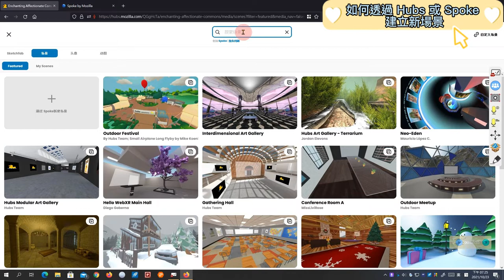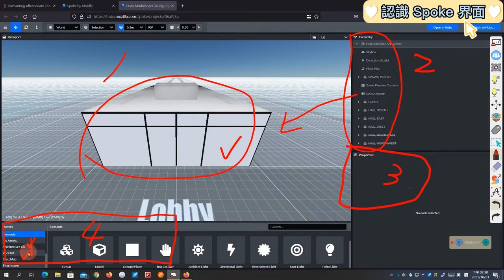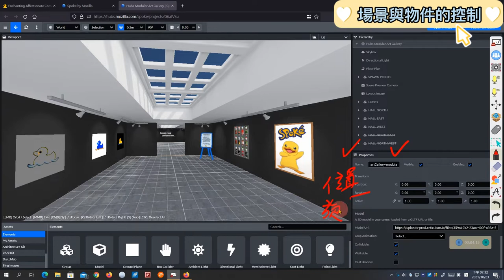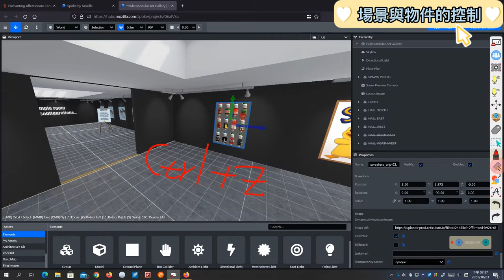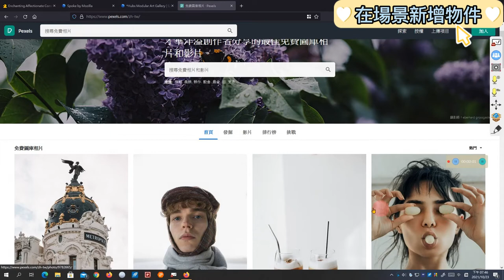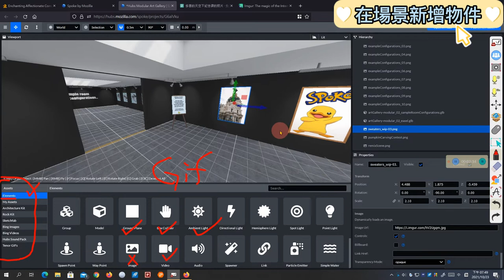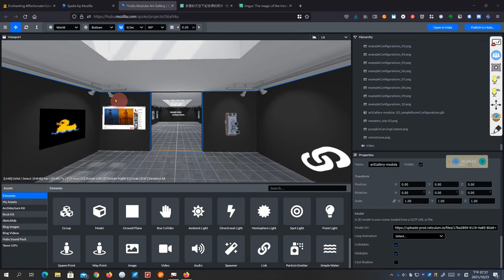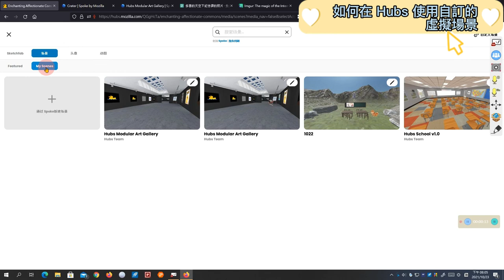Hubs by Mozilla 混合實境聊天室，如何使用 Spoke 製作自己的 3D 虛擬場景！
00:03 如何透過 Hubs 或 Spoke 建立新場景
01:14 先從複製別人的場景開始
02:04 認識 Spoke 界面
03:10 場景與物件的控制
08:16 在場景新增物件
13:44 從建立空白專案開始
15:58 如何在 Hubs 使用自訂的虛擬場景